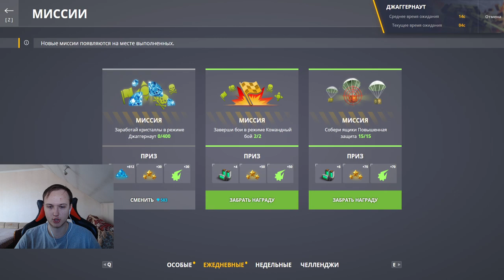ВЫБИЛ ЗОЛОТОЕ С УЛЬТРАКОНТОВ В ТАНКАХ ОНЛАЙН! БЕЗ ДОНАТА ОТ НОВОБРАНЦА ДО ЛЕГЕНДЫ НА СТРАЙКЕРЕ #10